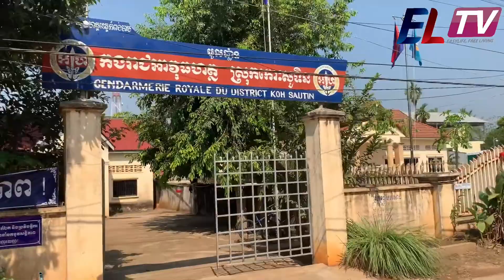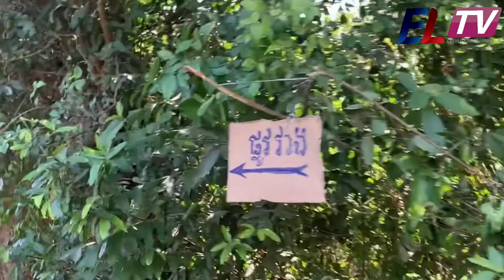Cycling for fun